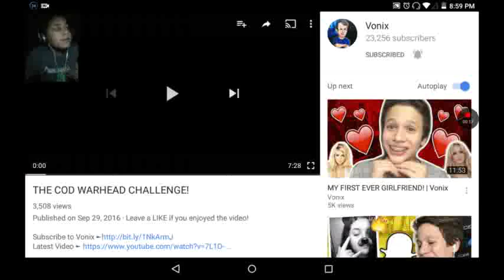Phonics this is a weird intro/ YouTube watch it series